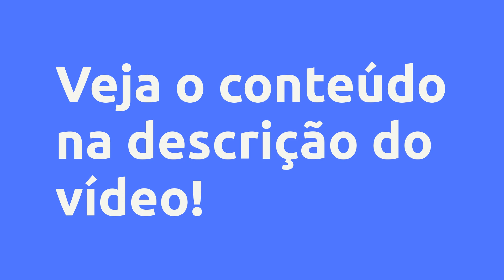Prática Civil | Modelos de petições cíveis - Abrahão Nascimento , Vale a Pena?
Um pouco sobre (informações do produtor):
Nos dias atuais, a celeridade é fundamental. Todavia, não podemos nos descuidar da qualidade. Aliando esses dois fatores preparamos um kit de petições sobre os principais temas que envolvem o Direito Civil

Uma vez que objetivamos a prática civil, refletindo o dia a dia da advocacia, nossos modelos de petições cíveis, nos apegamos aquilo que realmente fará a diferença. São modelos que você certamente irá utilizar no seu dia a dia atuando na seara de família.

Não perdemos tempo com petições prolixas, cheias de jurisprudência ou citações doutrinárias. Hodiernamente, com a excessiva carga de trabalho e a escassez de serventuários, a tendência é que esse tipo de petição não seja analisada da forma adequada, frustrando a expectativa dos advogados e das partes. A chance de êxito encontra-se na simplicidade e nos pedidos corretos. Essa é a nossa proposta.

Em que pese a relutância do mercado advocatício em usar determinados termos, seu escritório é uma empresa. E dois fatores são fundamentais para o desenvolvimento do seu negócio: paixão e lucro. Sem o primeiro, não há persistência. Sem o segundo, não há negócio.

A diminuição do tempo para produção de suas peças faz com que você, advogado, tenha mais tempo para pensar nas estratégias para o o crescimento de sua empresa, o que leva, consequentemente à obtenção de maiores lucros.

Disponibilizamos:

i. 43 modelos de iniciais relacionadas aos principais temas de Direito de Família;

ii. 68 modelos de petições cíveis;

iii. Mais de 100 modelos de recursos administrativos de trânsito.

Vantagens:
# Otimizar seu tempo

# Aliar técnica, eficiência e qualidade

# Excelente custo-benefício

# Atualização pelo período de 12 meses

Conteúdo:

Pesquisas mais frequentes:
Prática Civil | Modelos de petições cíveis - Abrahão Nascimento , Vale a Pena? é bom?
Prática Civil | Modelos de petições cíveis - Abrahão Nascimento , Vale a Pena? vale a pena?
Prática Civil | Modelos de petições cíveis - Abrahão Nascimento , Vale a Pena? onde comprar?
Abrahão Nascimento  é confiável?
Quem é Abrahão Nascimento ?